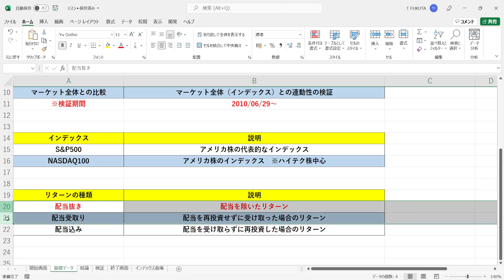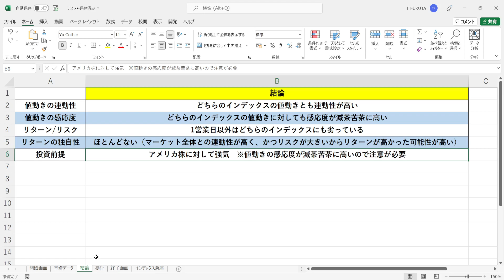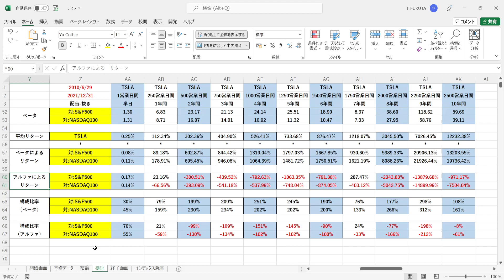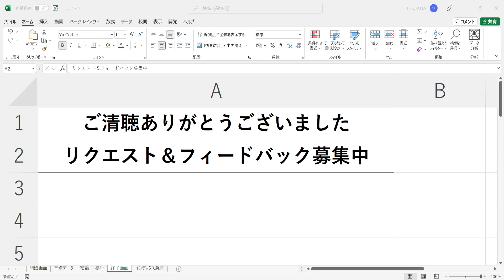『テスラ ※ティッカー：TSLA』の個別銘柄としての特徴を現役のトレーダーが徹底検証します。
【動画の目次】
00:00 オープニング
01:15 基礎データの確認
02:19 結論
03:35 テスラの過去のリターンの検証
10:16 インデックス（S&P500・NASDAQ100）との連動性の検証

★サンプル数：XXXX年X月X日～YYYY年Y月Y日の期間におけるN営業日間のリターンの個数
★上昇数：N営業日間のリターンのうち、上昇した回数
★下落数：N営業日間のリターンのうち、下落した回数

★平均リターン：N営業日間のリターンの平均値（＝上昇/回×上昇確率+下落/回×下落確率）
★上昇/回：N営業日間の上昇率の平均値
★下落/回：N営業日間の下落率の平均値

★上昇確率：N営業日間で上昇した確率（＝上昇数÷サンプル数）
★下落確率：N営業日間で下落した確率（＝下落数÷サンプル数）

★最小リターン：XXXX年X月X日～YYYY年Y月Y日の期間におけるN営業日間の最小リターン（＝最も運が悪かった人のN営業日間のリターン）

★相関係数：銘柄とインデックスのN営業日間の値動きの連動性を示す指標（「-1.0～+1.0」で表記）
→「+1.0」に近づけば近づくほど「インデックスがN営業日間で上昇（下落）した時、銘柄もN営業日間で上昇（下落）する確率が高い」ということになる
→「-1.0」に近づけば近づくほど「インデックスがN営業日間で上昇（下落）した時、銘柄はN営業日間で下落（上昇）する確率が高い」ということになる
→「±0」に近づけば近づくほど「インデックスと銘柄のN営業日間の値動きはバラバラ」ということになる

★リスク倍率：「インデックスと比較してどれほど大きなリスクを取っていたのか？」を示す指標（＝銘柄の標準偏差÷インデックスの標準偏差）
★ベータ：インデックスのN営業日間の値動きに対する、銘柄のN営業日間の値動きの感応度（＝相関係数×リスク倍率）

★ベータによるリターン：N営業日間の銘柄の平均リターンにおいて、マーケット全体（インデックス）が上昇したことによって得られた分のリターン（＝インデックスの平均リターン×ベータ）
★アルファによるリターン：N営業日間の銘柄の平均リターンにおいて、マーケット全体（インデックス）の値動きとは関係なく、ファンドの実力によって得られた分のリターン（＝銘柄の平均リターン-ベータによるリターン）